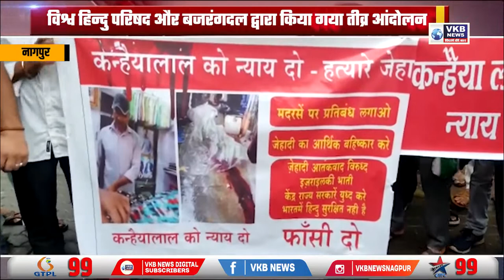नागपुर - विश्व हिन्दु परिषद और बजरंगदल द्वारा किया गया तीव्र आंदोलन